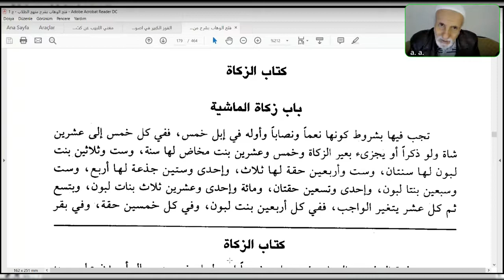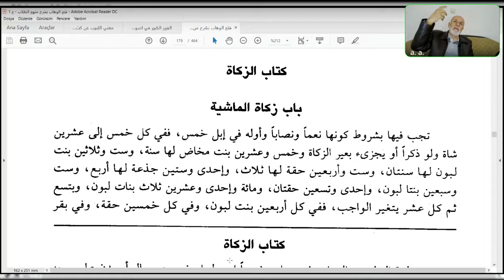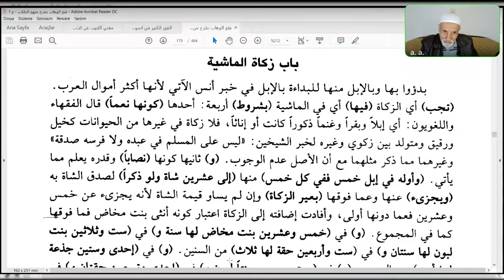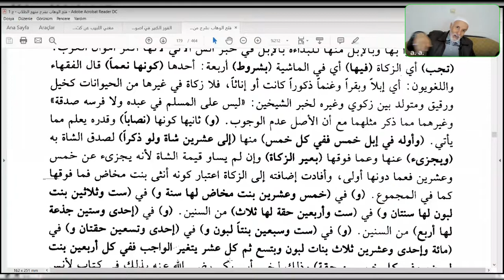Seyda Halil Çiçek | Menhecü't-tullâb | Zekeriyyâ el-Ensârî | Ders: 74 | Kitabu'z- Zekat (1)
Zekeriyyâ el-Ensârî | Menhecü't-tullâb